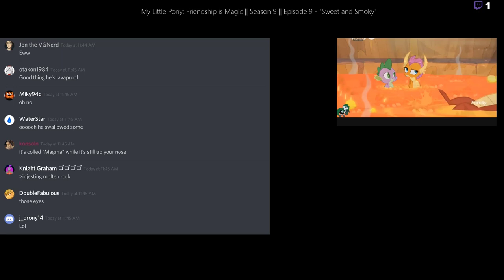REDIRECT [MLP Blind] S9 E9 - "Sweet and Smoky" - Chat Reaction Commentary